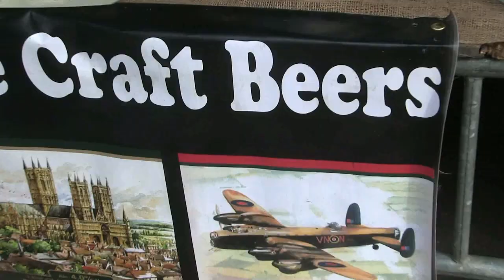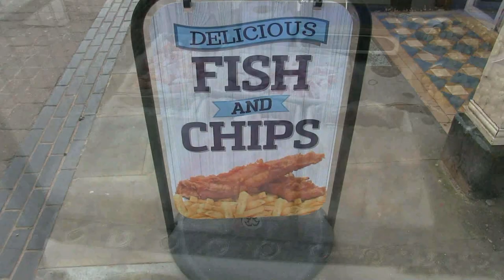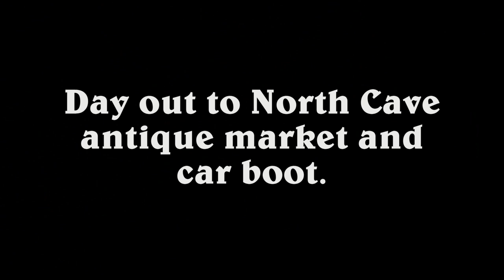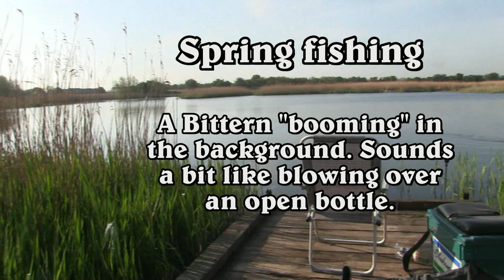Vlog 4 - Spring - 2021 - North Lincolnshire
The new woodland and bluebell plantation being created behind Saxby all Saints church, a delightfully far seeing project. Car boots and markets at Brigg, North Cave and Hull. An early walk through the first blooms of Rhododendrons in Twigmoor Woods. Plus a look at catching my biggest Pike ever - 39 pounds.